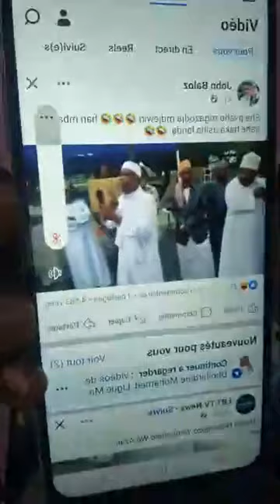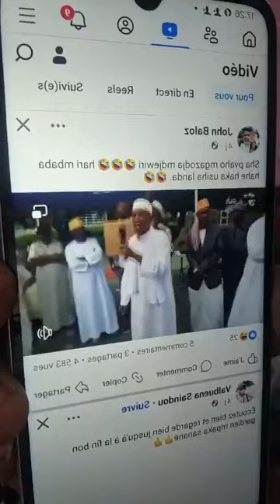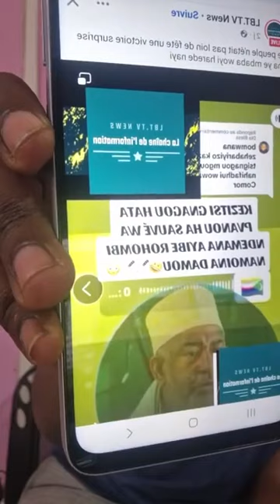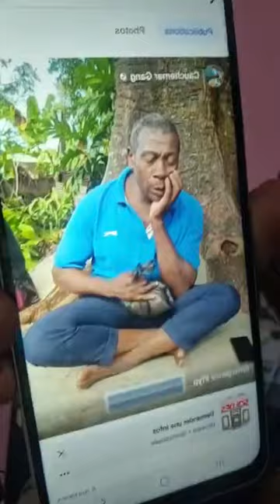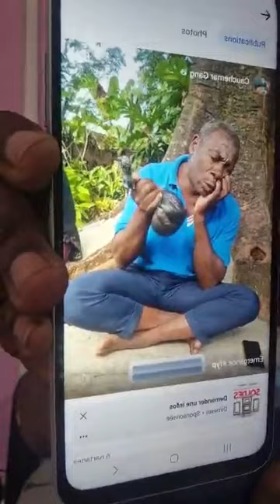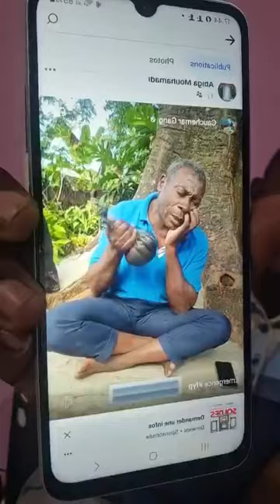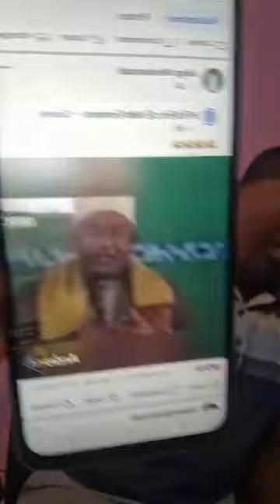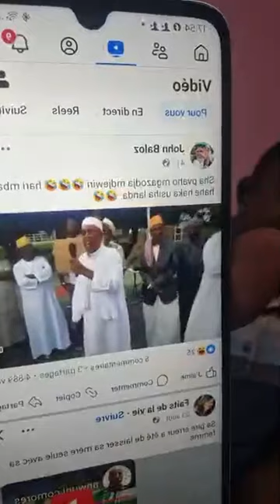Emission politic avec ľ homme fort des comores contre la dictatur aux comores